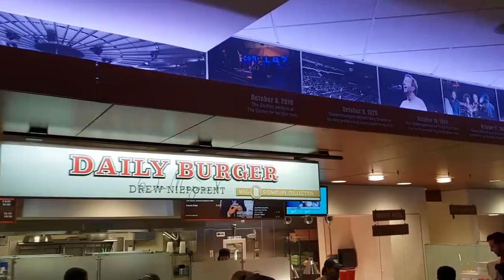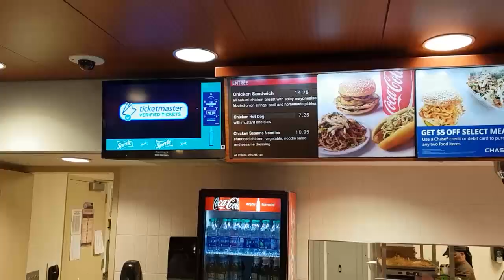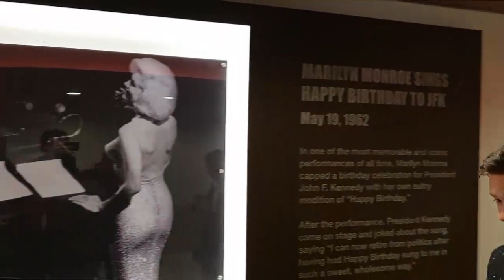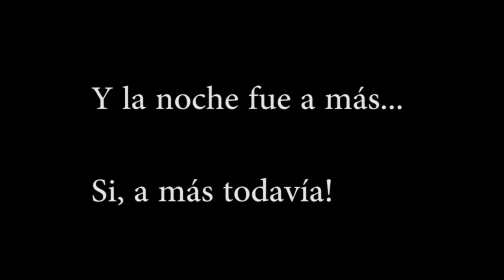Mi viaje NBA Basket Lover | demas6basket | Día 6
¡Último partidazo NBA para Demas6Basket: New York Knicks vs. Cleveland Cavaliers! El Madison Square Garden y sus vestuarios, la sesión de tiro de los Cavaliers, LeBron James, Calderón... ¡Un cierre de lujo para el Viaje NBA Basket Lover de Jordi!